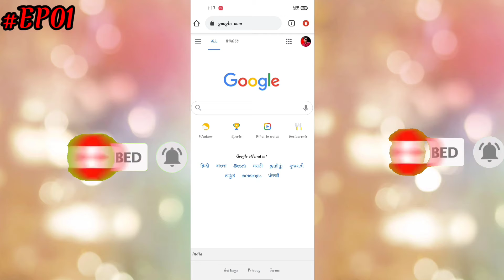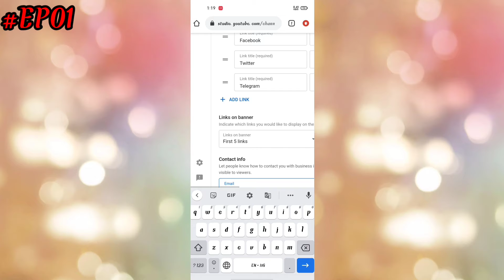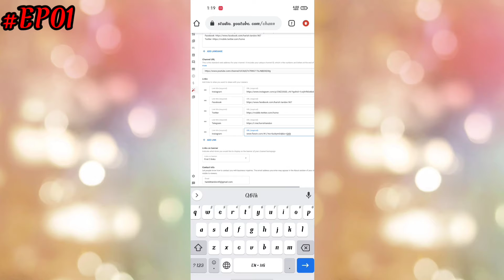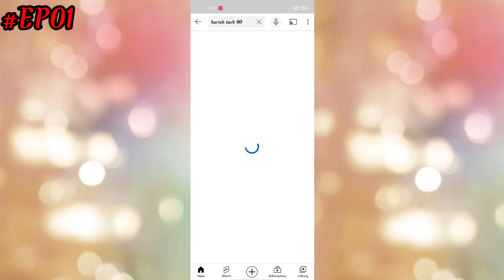How to add social media links in your YouTube channel About। Add links in your YouTube channel About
VIDEOS TITAL :-

HII guys maine is video me bataya ki aap kaise apne youtube channel ke about me social media ka links kaise daale so video ko end tak jarur dekhna dhanyavaad
😉 THANKS YOUTUBE 😉

add links in your youtube channel about
how to add links in your youtube description
how to add links in your youtube channel
how to put links in your youtube about
how to put links in your youtube videos
how to put links in your youtube videos mobile
how to put links in your youtube banner
How to add links to Youtube channel 2020
How to link a channel on YouTube deseription
How to link YouTube channel to website
How to add links to your YouTube banner 2020
How to add links to YouTube channel description
How to add links to your YouTube channel 2021
How to put links in YouTube video description
How to add Instagram link in YouTube description

.THANKS.